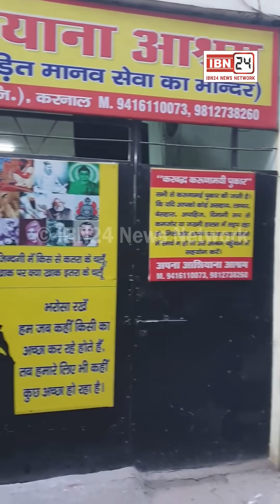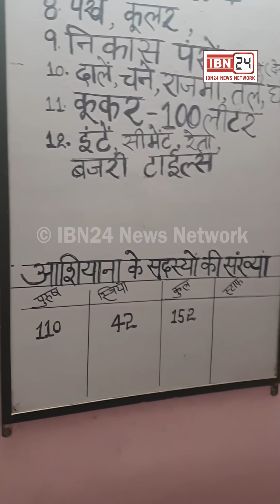85 वर्षीय बजुर्ग माता जी को IBN24 ने पहुंचाया अपना आशियाना, बहु ने निकाला है घर से बाहर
85 वर्षीय बजुर्ग माता जी को IBN24 ने पहुंचाया अपना आशियाना, बहु ने निकाला है घर से बाहर, अब अच्छा खाना और अच्छे कपड़े मिलेंगे